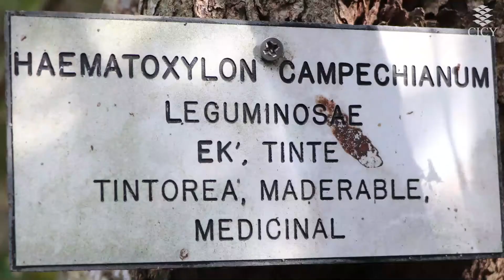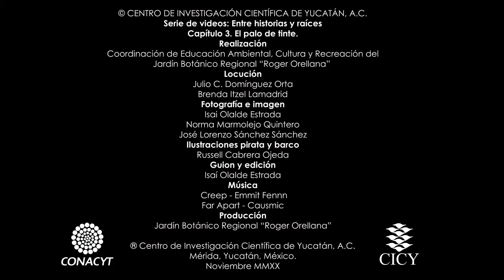Palo de tinte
El palo de tinte (Haematoxylon campechianum) fue por algunos años el artículo de exportación más valioso de la península de Yucatán.